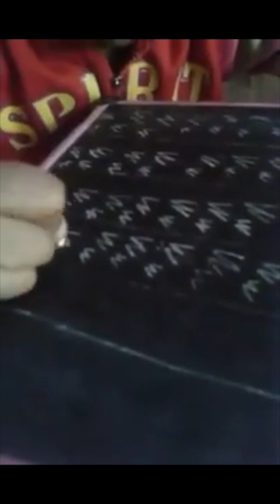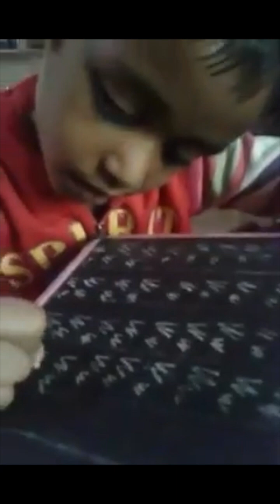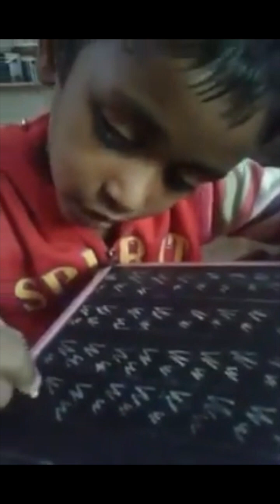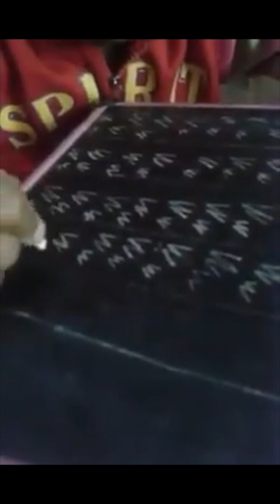The W Kid - Capital "W" Small "w" Song for 5 Minutes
This kid is the cutest. So I looped his song for 5 minutes. I don't own the original video.